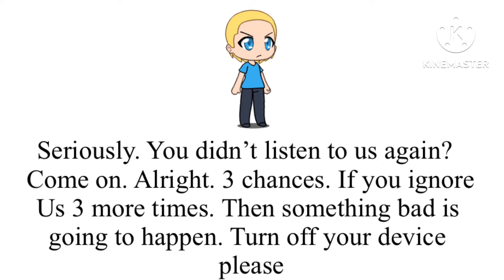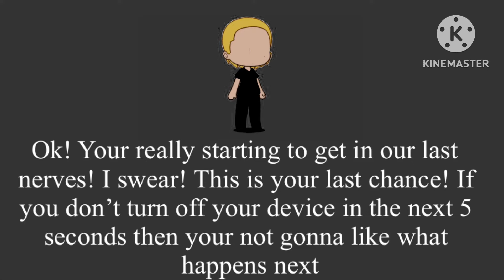(FAKE) gatcha club (anti piracy screen)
WARNING:this video contains. Loud noises. Jumpscares & more. If you are scared of this. Then don’t watch this video. Also. This is fake.